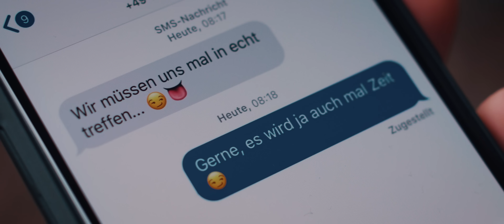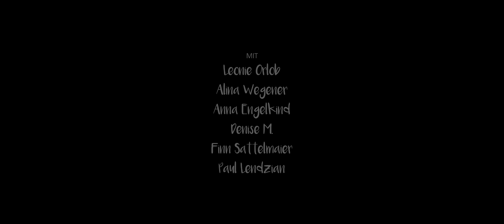Trau mir, lieb mich - Kurzfilm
TRAURIGER LIEBES KURZFILM: Julius und Leonie - im Grunde das perfekte Paar: Romantisch, sich vertrauend und verliebt wie in der ersten Sekunde. Doch die Entdeckung die Julius einen Tag vor Valentinstag macht ist erschreckend! Welches Ende wird diese Geschichte nehmen?

DER NEUE KURZFILM VON JONAS EMS und JONAS WUTTKE!

Hintergründe zu dem Film:
Dieser Non-Budget Kurzfilm ist in 6 Drehtagen in einem unglaublich harmonierenden Team in Brandenburg entstanden. Leidenschaft, Teamgeist und Kreativität haben in unseren Augen unser bisher schönstes Ergebnis erzeugt. Ein großes Anliegen von Jonas und mir war das Thematisieren der grundsätzlichen Frage danach, wie Fremdgehen bei verschiedenen Menschen verarbeitet wird und andere damit umgehen und vor allem auch die Frage, ob so eine Tat verziehen werden kann - und natürlich generell - was Liebe eigentlich ausmacht.